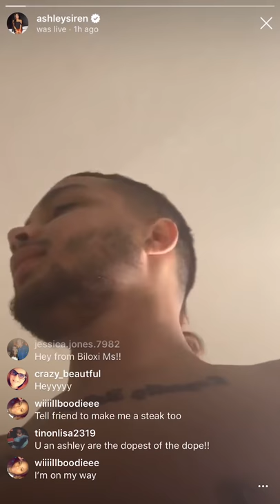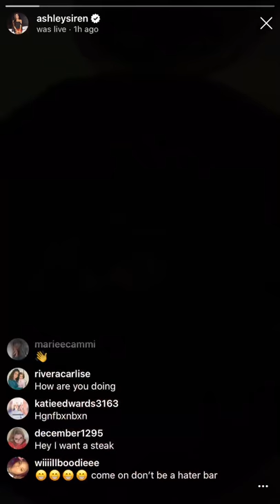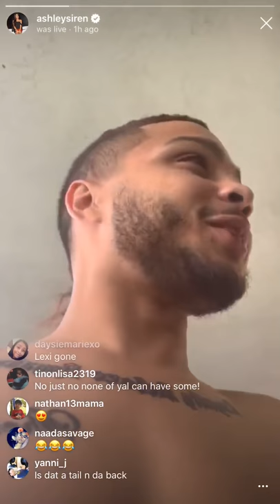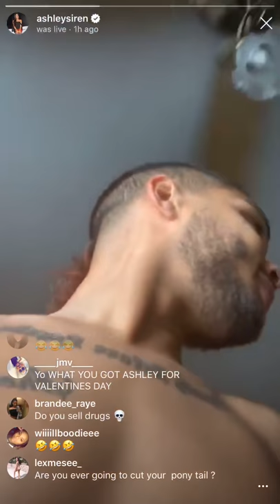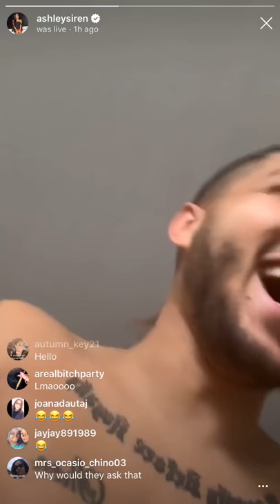Teen mom young and pregnant couple drug talk on live🤦🏻‍♀️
I’m sorry but a lot of their fan base are young teens. Why on earth would you can’t and talk like that! How are you still on teen mom?